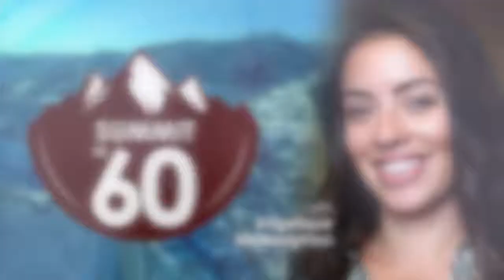Summit60-041818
Original Date: Apr 19th, 2018

Join our County Editor Angelique McNaughton for this week's Summit in 60. We're talking about:
- Jeremy Ranch neighborhood says gate should have stayed
- Approved changes for Summit County's East Side Development Code
- Boy Scout raises money for drone

Original Key: 5CzSHO1T